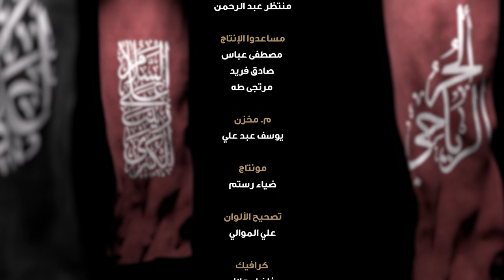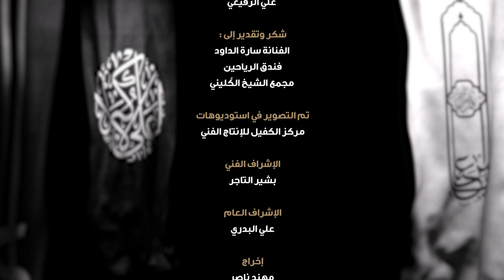قصص الأولياء | الوجيه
أسرار وتفاصيل مهمة في كل قصة من قصص الإمام الحسين (عليه السلام) وأنصار
تقديم

1- فيسبوك..
2- تويتر..
3- التليجرام..
4- الانستكرام..